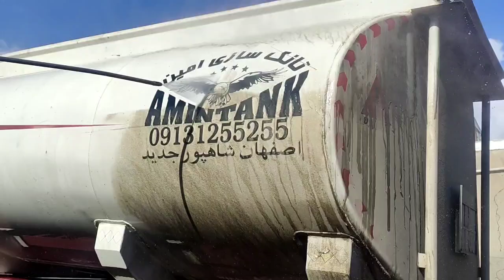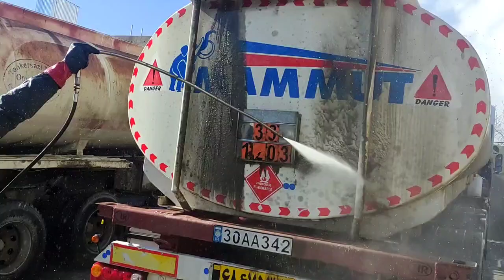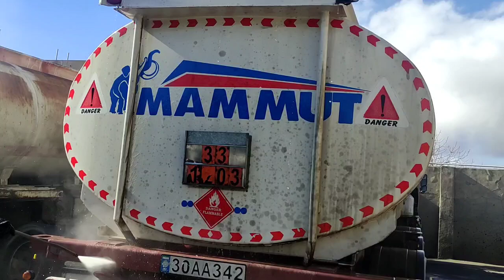Washing the trailer with a tanker | Car wash for transporting oil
Washing the trailer with a tanker.  Car wash for transporting oil.  In this movie, three men wash a trailer with a tanker.  The car owner wanted to sell the car and told the car wash owner to wash my car very cleanly and thoroughly.  The car wash man spent several hours washing this trailer and finally cleaned the car amazingly.